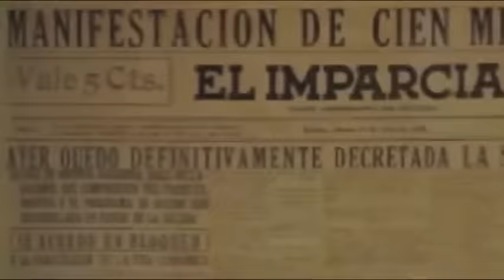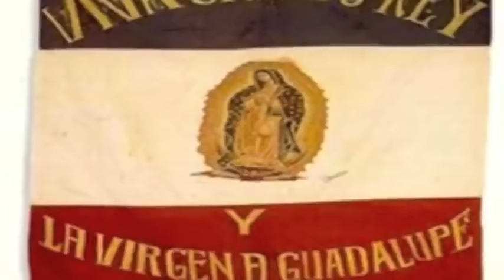¡Viva Cristo Rey! - Jésed